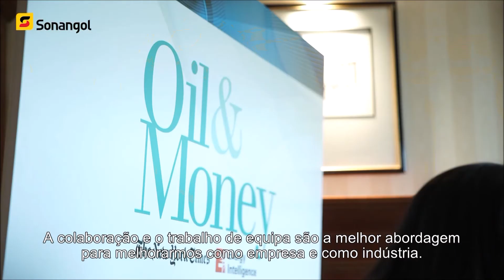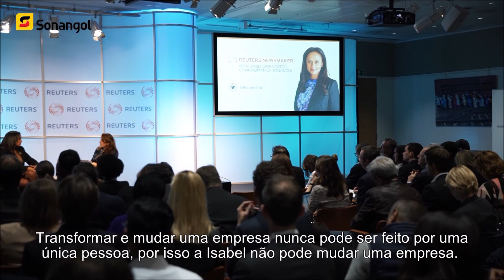Sonangol @ conferência Oil & Money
Londres, 17-19 outubro 2017